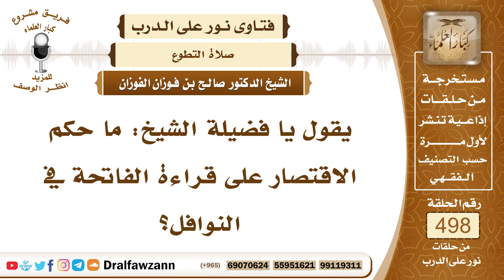7408- حكم الاقتصار على الفاتحة في النوافل - الشيخ صالح الفوزان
"7408- يقول يا فضيلة الشيخ: ما حكم الاقتصار على قراءة الفاتحة في النوافل؟
الجواب: الجواب: يجوز حتى في الفرائض يجوز، لكنه نقص في الصلاة، ترك لمستحب.
السيرة الذاتية:
للاشتراك في قناة الشيخ صالح الفوزان

14_ الشيخ محمد أمين الشنقيطي
يتيوب

15_سماحة المفتي عبد العزيز آل الشيخ
 يوتيوب

رئيس الفريق
لمشروع كبار العلماء